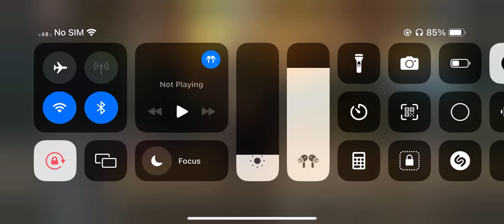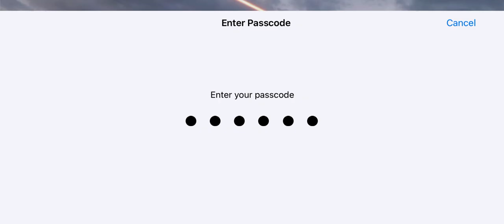16 Kills in TDM // BGMI